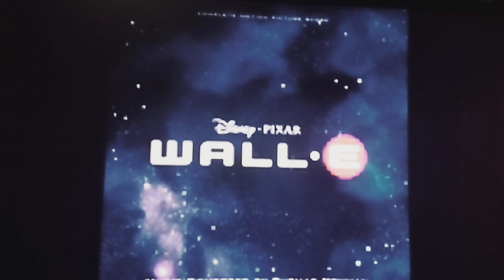15 de mayo de 2024